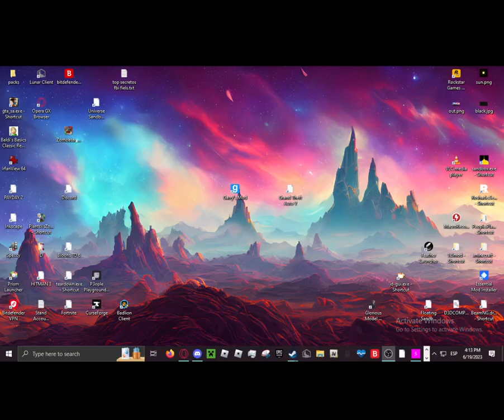gmod fractal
gmod fractal effect